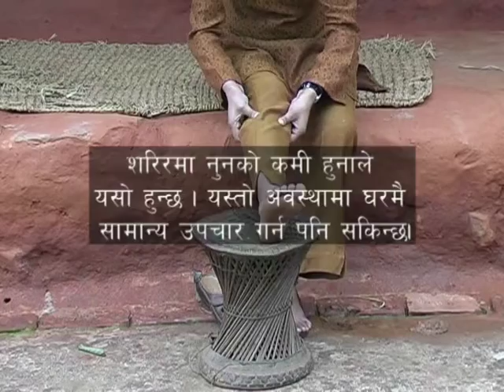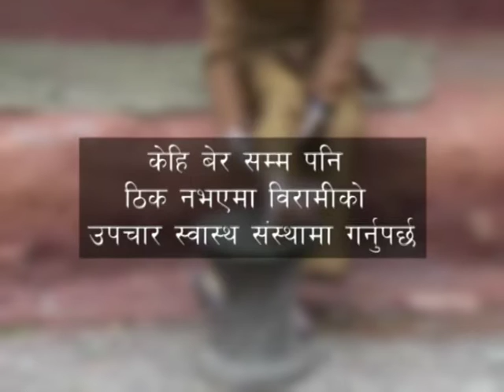Muscle Mass/ Pain Problem & Home Solution ~ Natural treatments education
Source:
E–Pustakalaya Nepal